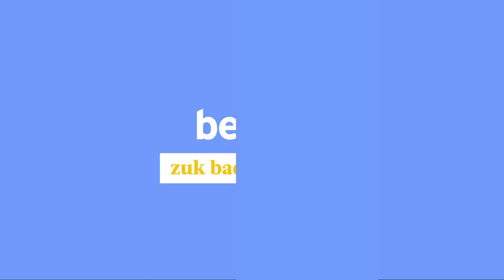Bidasoa ibaian zehar pertsonen zirkulazio askea aldarrikatzeko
| Hamazortzi migrantek ontziz gurutzatu dute Bidasoa, pertsonen zirkulazio askea eskatzeko.